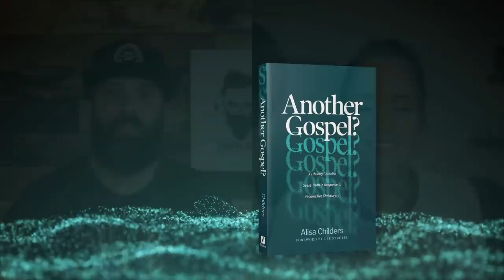Progressive Christian Twitter Tries to Cancel Matthew West Over Modesty Video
Podcast mashup! John Cooper from the band Skillet joins me for this special bonus episode to talk about purity culture, and the recent backlash against Matthew West over his song called, "Modest is Hottest."